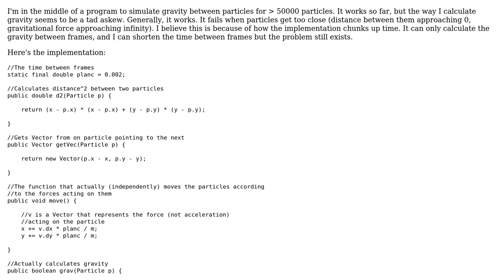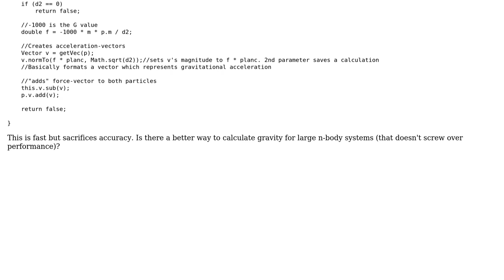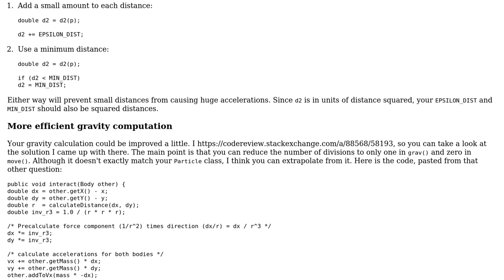Code Review: Accurately calculating gravity for large systems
With thanks & praise to God, and with thanks to the many people who have made this project possible! | Content (except music & images) licensed under CC BY-SA | Music | Images & others | With thanks to user JS1 user Jean Valjean and the Stack Exchange Network Trademarks are property of their respective owners. You are responsible for your own actions.